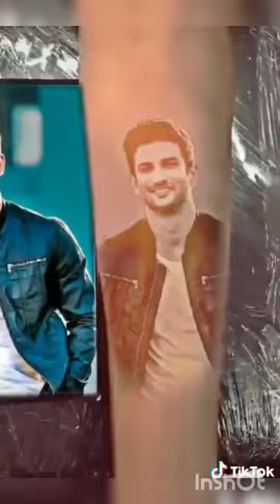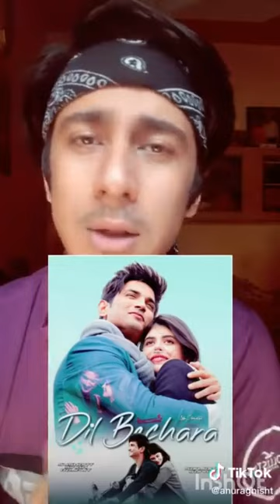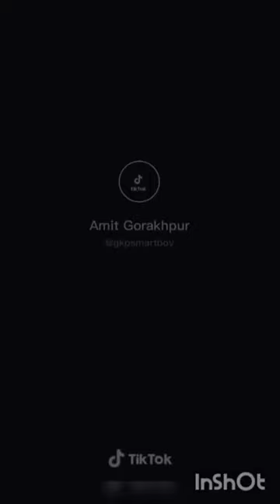Sushant Singh Rajput Sad Tik Tok Videos A Tribute. "We Are ""SSRIANS' |'' The Factification''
We are giving Remembrance & Tribute To Sushant Singh Rajput in this Series.

Message  For All:-  Please spread Love and Peace in the world. We came here with bare hands and will go with bare hands. Please help and support everyone especially the poor and the needy. Always stay blessed and happy. Almighty bless the people of our Earth.